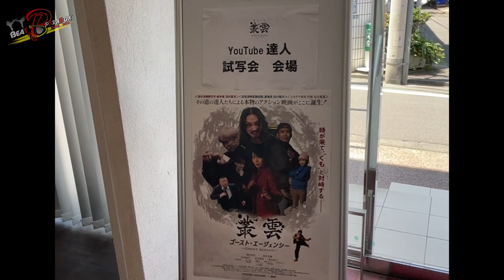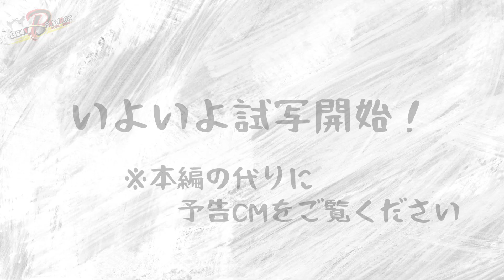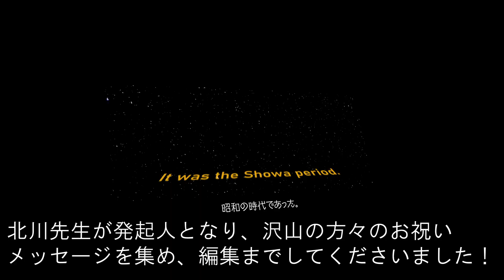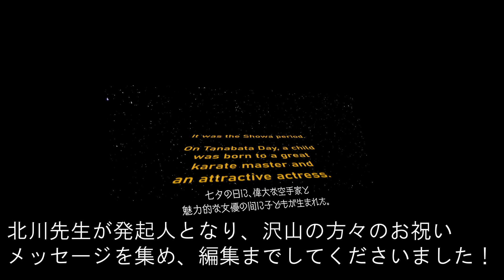【達人試写会】映画「叢雲」をご覧になったばかりのホットな感想をお届け！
マーシャルアーツエンタテイメントムービー「叢雲-ゴースト・エージェンシー-」
先日開催された達人試写会の様子をチラ見せ！
映画『叢雲』をご覧になった直後のホットな感想をお届けします！

システマ東京チャンネル
北川の演技はまさかの〇〇！「叢雲」試写会直後の達人達を直撃したら、意外すぎる感想が返ってきました。

合気道神武錬成塾チャンネル
【映画】叢雲(むらくも)の達人試写会！白川竜次出演の映画を達人たちが語る

でも達人の皆さまのコメントや、試写会の様子を公開しています！
合わせてお楽しみください！

チケット購入はこちらで購入できます。

◆初日舞台挨拶◆
【7\28】の映画『叢雲 ゴースト・エージェンシー』公開記念！渋谷HUMAXで行われる舞台挨拶が一般販売開始となりました。

お得な【ムビチケ】発売中！！

 映画『叢雲～ゴーストエージェンシー～』

7月28日(金)より
渋谷HUMAXシネマ、横浜ブルク13、T・ジョイ梅田　ほか全国順次公開
出演： 浅井星光、虎牙光揮、白川竜次、北川貴英、黒石高大／ 秋山莉奈、山口大地、脇知弘、藤井ダイスケ、ANGELLA、近藤哲也、ファンマユミ、竹井咲希／ モロ師岡

監督・脚本：原田光規
アクション監督：髙橋伸稔
撮影：古谷巧
プロデューサー：伊藤正美（dexi）、浅井星光（アットプロダクション）
宣伝・配給：ギグリーボックス
企画：BEAT PARADOX・dexi
制作プロダクション：BEAT PARADOX・dexi
製作：THEATRE ACADEMY・dexi

【コラボ募集】
浅井星光のほしみんチャンネルwith BEAT PARADOXでは、YouTubeコラボを歓迎致します。 武術系に関わらず、お気軽にお声がけください。

Tシャツ、パーカー、スウエット、トートバックを2023年5月21日より下記サイトで販売開始！

デザインは、YouTubeで活躍する達人の皆様のTシャツデザインやロゴデザインなどを数多く 手掛けている、（有）八木マリンさん！
様々なベースデザイン、サイズ、カラーがありますので、お時間ある時に是非のぞいてみてください。